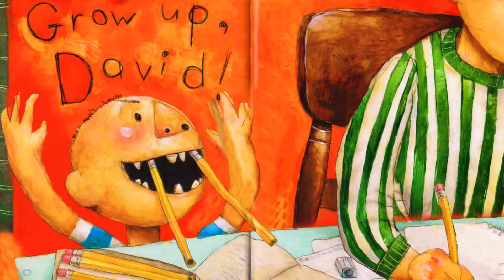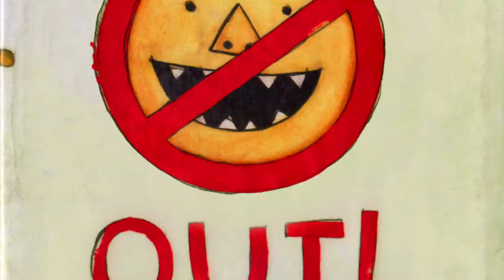Grow Up David | Animated Children's Books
Grow Up David! is our new presentation in Animated Childrens Books channel. Grow Up David is a David Shannon classic book. Here David is very naughty. And this book is about what mischief David does at home with his elder brother. When David do mischief at home with his elder brother, his elder brother said No, David! This book Grow Up David, is about how David fights with his elder brother and how he become friend with him at last.

Animated Children Books is a channel, where you can find many famous authors famous children books in a animated from.
We are making animated children books videos. Here you'll find a wonderful animated children books of the best in children books for pre-school, kindergarten. This channel is totally dedicated for children.

I do not claim any copyright over the text or images of the books in any of the videos. If you appreciate and enjoy any of the books featured here, I strongly encourage you to support the creators and authors by purchasing their books.

If you are a publisher and have concerns about the use of your material, I check my mail every day.